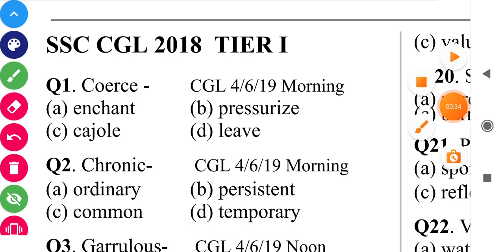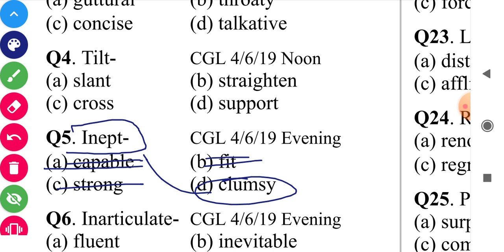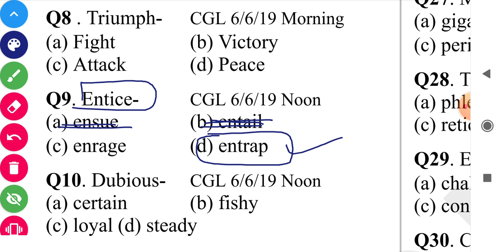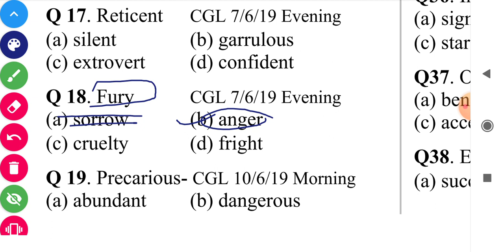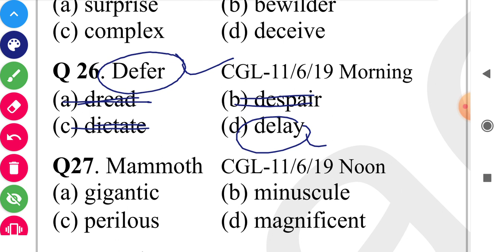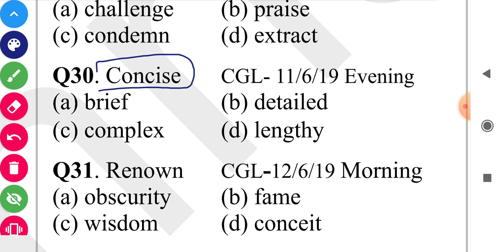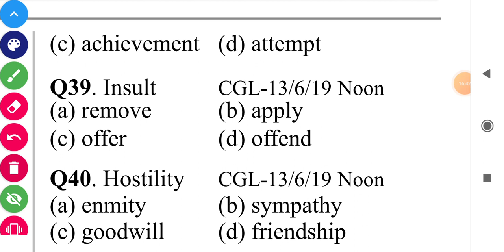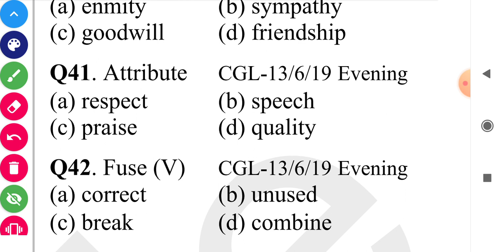Kiran ||Synonyms|| Series|| (1100+) [Class:-14].